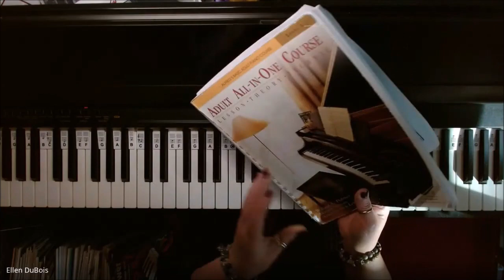The Ballad Of Gilligan's Isle, Alfred's Adult All In One Level One